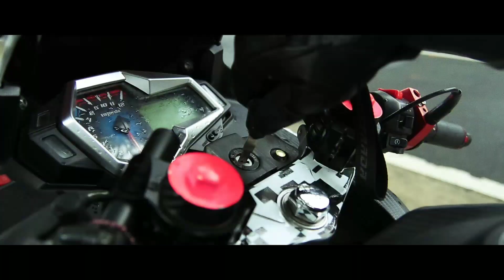ALMOST HIT A DOG | MY MOTORCYCLE BROKE DOWN | BORING EXPRESS WAY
Biglaan vlogs hahaha.. Iyak..

SUPPORT LOCALS!

Music beats by Retnik Beats